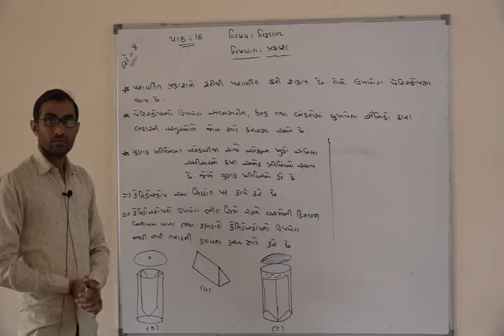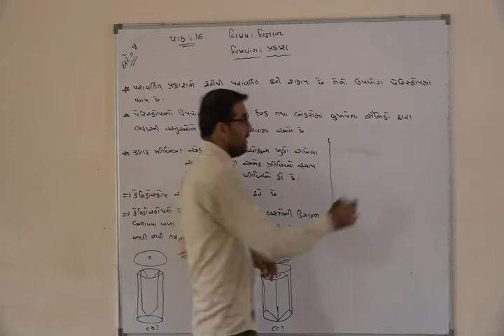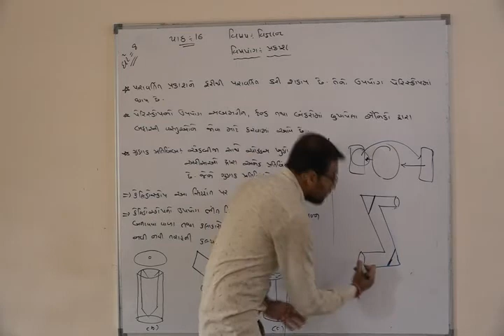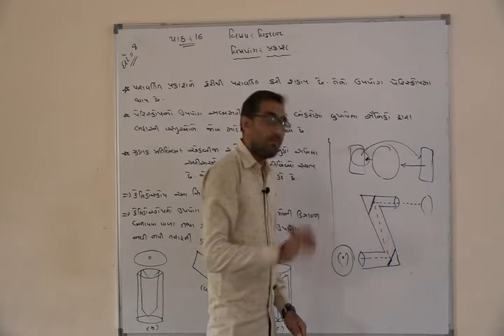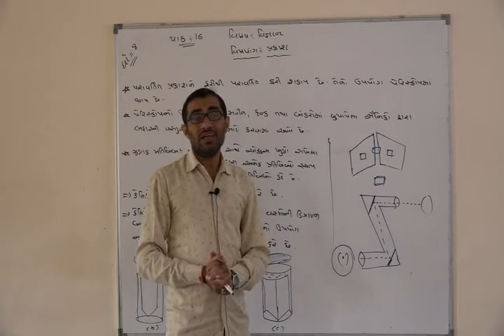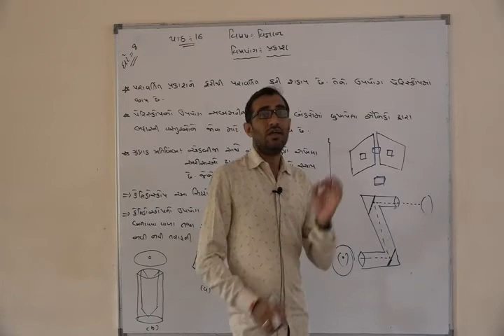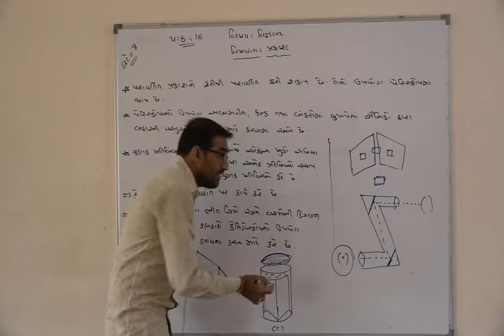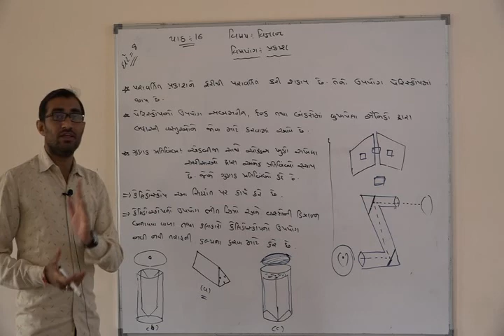Shree Adarsh Primary School,Bhabhar